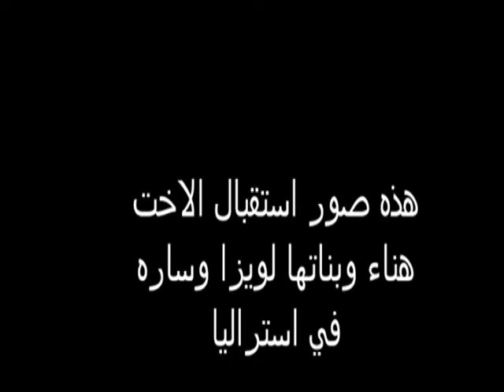صور وصول هناء الى استراليا